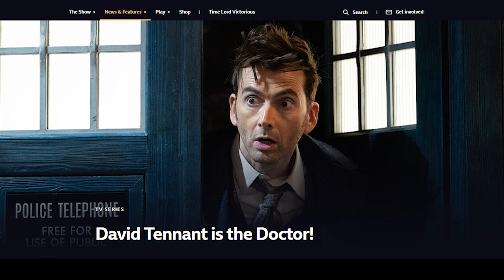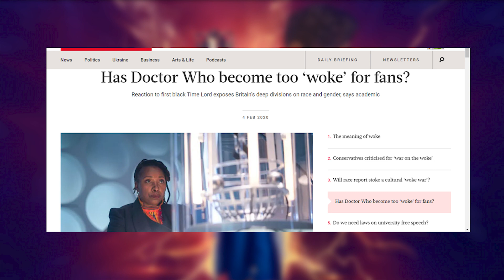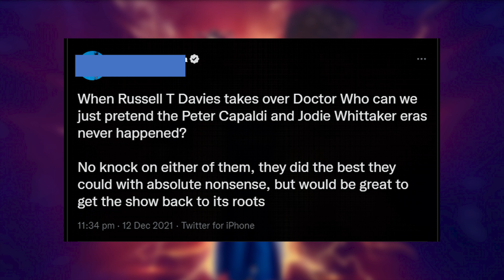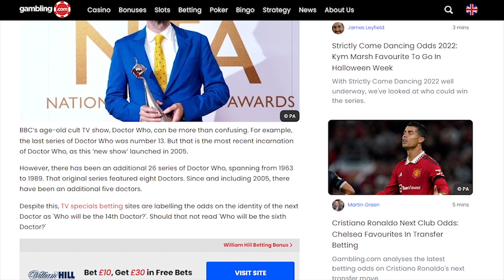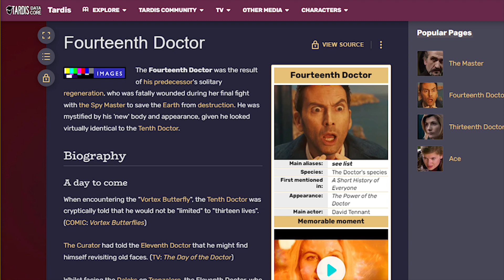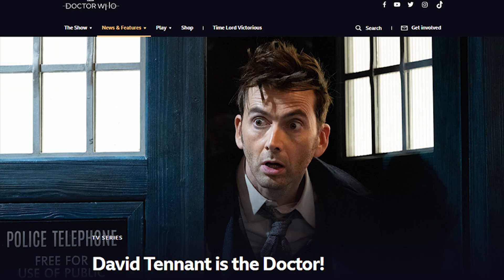DAVID TENNANT RETURNS! - Why I'm Worried | Doctor Who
Well, this will be controversial.

Last Sunday, Jodie Whittaker’s Doctor bowed out in The Power of the Doctor. In a new twist, she regenerated into a new Doctor played by David Tennant (again) … and I don’t know how to feel about this. Here are my thoughts.

Thank you for the incredible response to ‘How Old is Amy Pond?’, really pulled me out of a creative slump and boosted my confidence at the time.

00:00: Introduction
00:55: The Tenth Doctor & Fans
07:12: The 'Fourteenth' Doctor
11:39: My Fundamental Problem
12:04: Conclusion

VIDEO/PICTURES